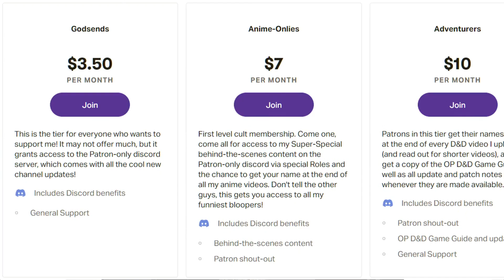One Piece 1054 Review!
What did the Gorosei REALLY do? My thoughts on what I think might have gone down with the Revolutionary Army in the Holy Land, and my review of One Piece chapter 1054, "Flame Emperor"!

Chapters:
00:00 Intro
00:48 What happened in Mary Geoise?
11:20 Green Bull's Approach.
16:26 Shanks and the One Piece!
22:08 Outro

The tiers are up and ready, and you can get a copy of the Game Guide (the OP D&D rulebook)!

Thanks also to shotto.anime for the new Channel Art, there's still more on the way!